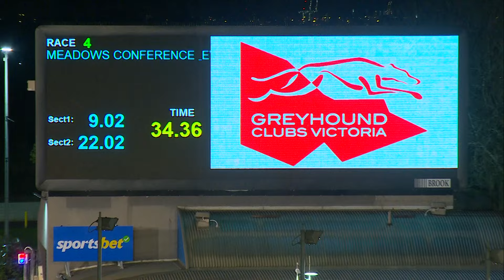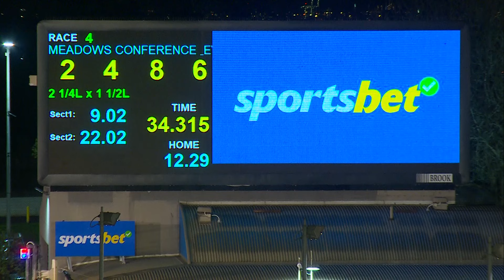MEA SAT 18 MAY 24 R4